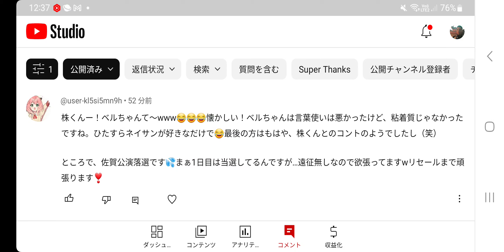【💕速報/羽生結弦】お伝えしますね✨